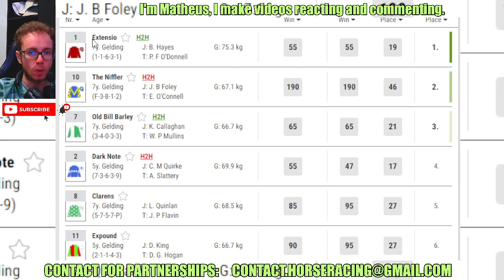Extensio wins at TIPPERARY Oct, 06 2024 Horse racing bet